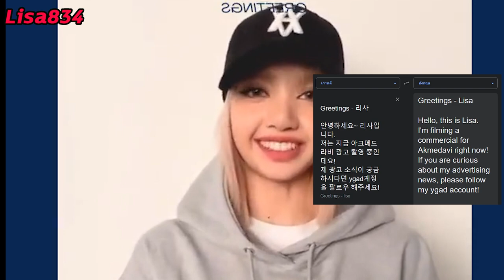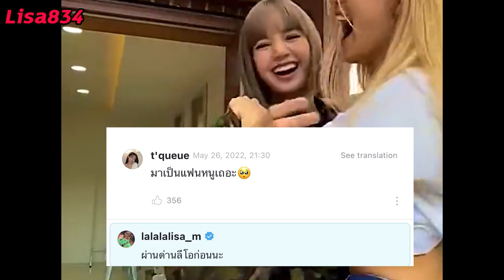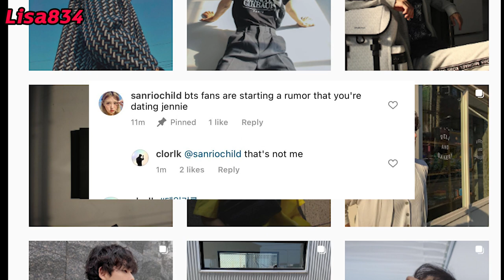Lisa - เกาหลี YG ดูแล ลิซ่าดีขึ้น l ข่าวเดท Jennie-V BTS มีคนเดือดร้อน (EngCC)